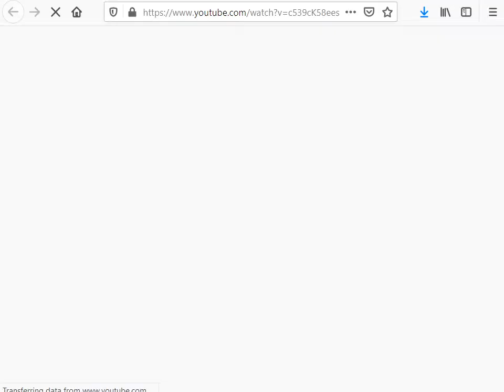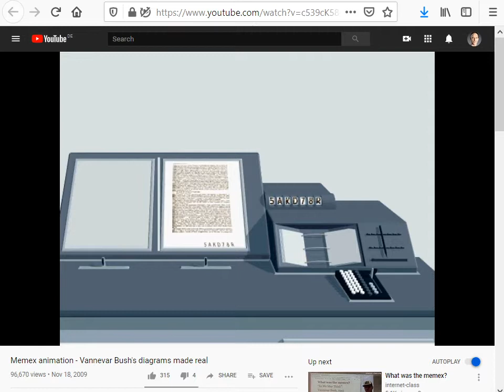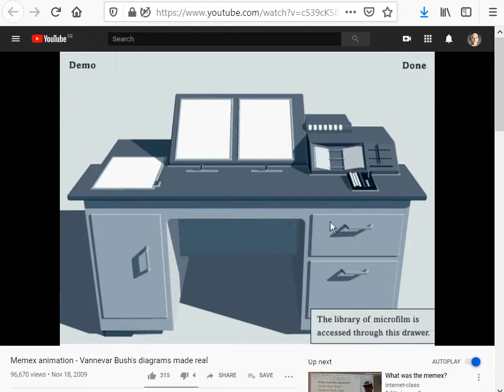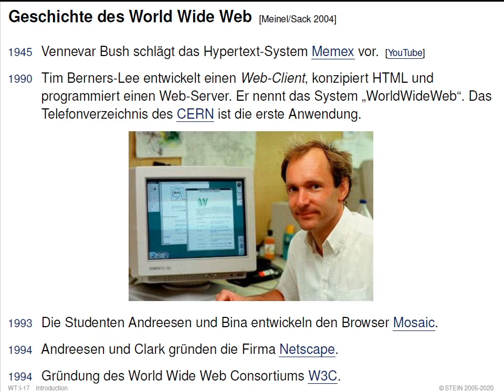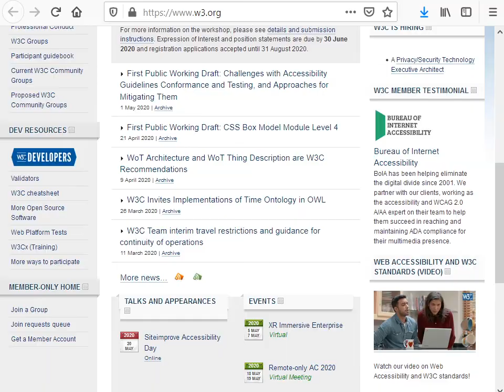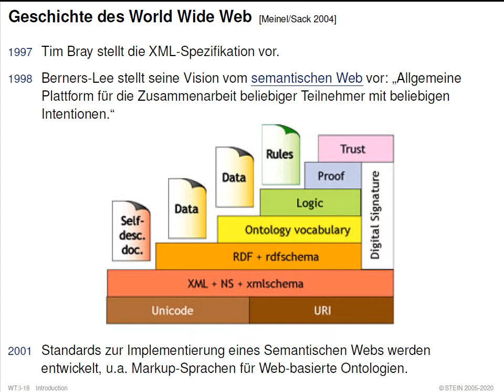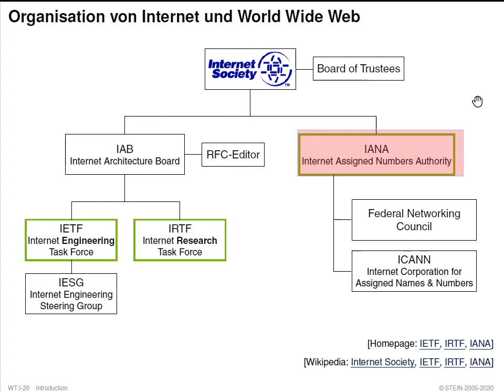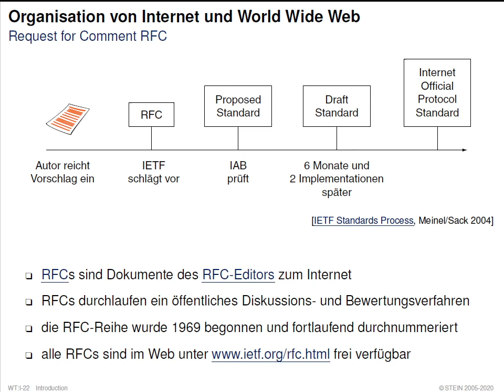Web-Technologie » Einführung » Problemstellungen, Begriffe » Geschichte des World Wide Web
Collection. Web-Technologie.
Part. Einführung.
Unit. Problemstellungen, Begriffe.
Section. Geschichte des World Wide Web.